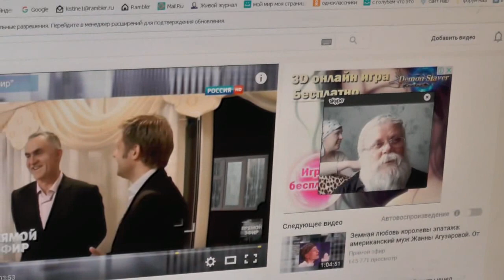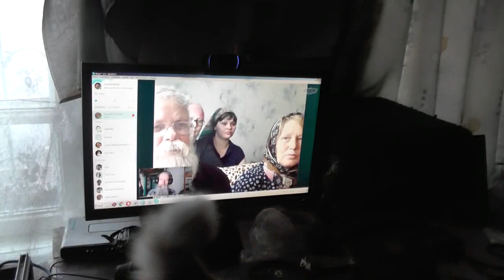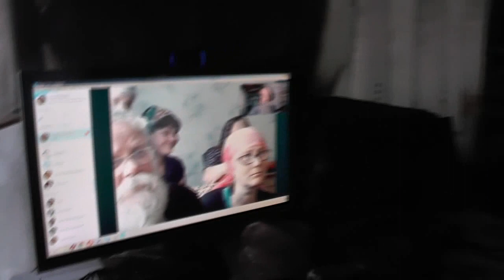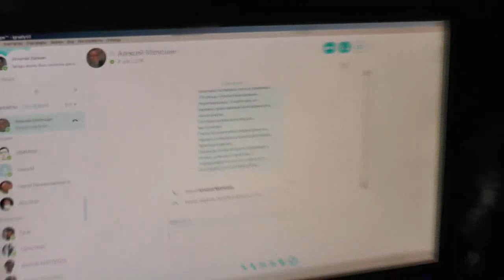"Святая"Русь. Фил;4:13. Всё могу в укрепляющем меня Иисусе Христе. 03.04.2016